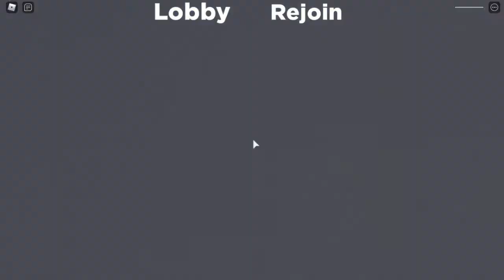Gatekeeper Jumpscare (NPC)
Accurate Piggy RolePlay!